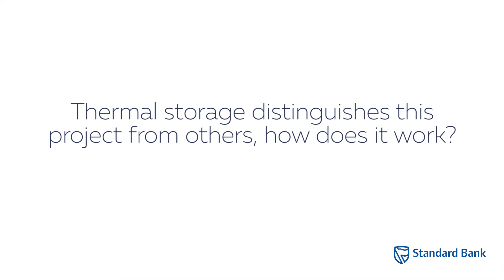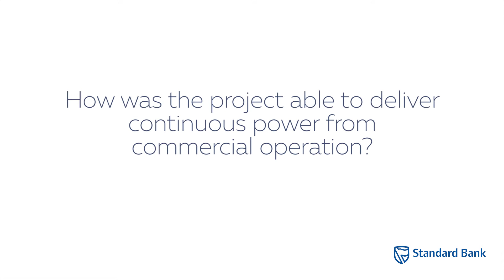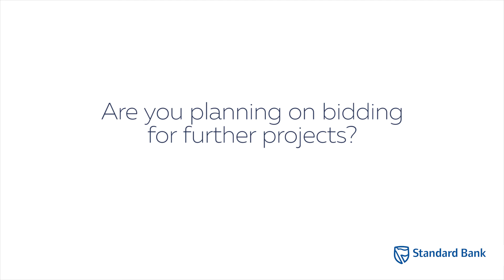Using CSP in South Africa: Reflections on Bokpoort CSP plant